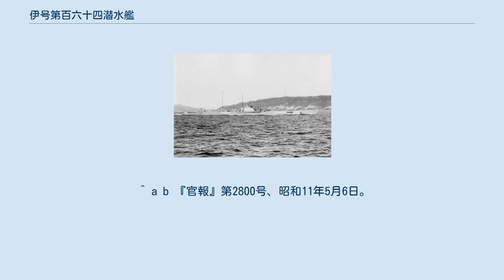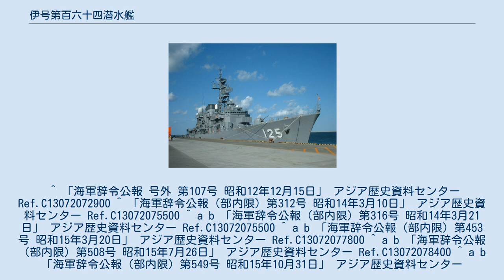伊号第百六十四潜水艦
伊号第百六十四潜水艦（いごうだいひゃくろくじゅうよんせんすいかん）は、日本海軍の潜水艦。
伊百六十二型潜水艦（海大IV型）の3番艦。
竣工時の艦名は伊号第六十四潜水艦。
改名は戦没以後（亡失認定前）であり、伊164としての実際の活動は行っていない。
 撃沈総数5隻、撃沈トン数17,696トン。
撃破総数1隻、撃破トン数391トン。
 ^ もしくは10ktで10,000海里（『写真 日本の軍艦 第12巻 潜水艦』p57の表より）。
 ^ a b c d e f g h i j k 『ハンディ版 日本海軍艦艇写真集19巻』72頁。
 ^ a b c d 『艦長たちの軍艦史』430頁。
 ^ 昭和13年6月1日付、内令第421号。
 ^ 『艦長たちの軍艦史』428頁。
 ^ a b c d e f 『日本海軍の潜水艦 - その系譜と戦歴全記録』104頁。
^ 木俣潜p.203 ^ 『日本海軍史』第7巻、356頁。